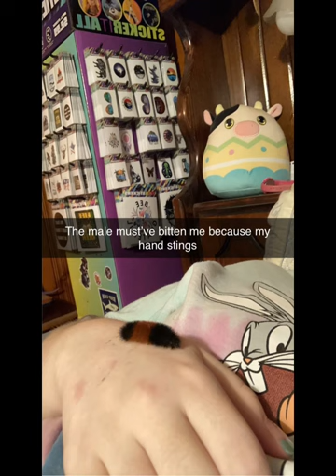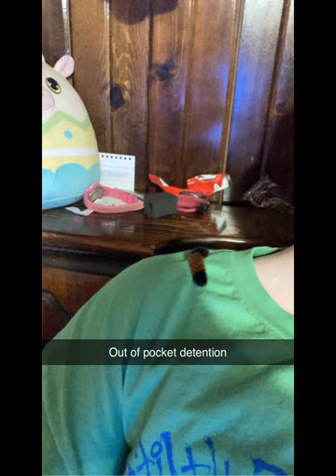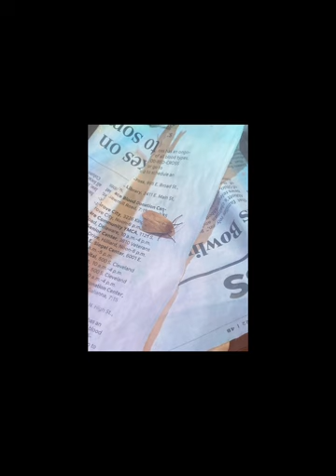Woolly Bear Caterpillars// care then death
11/4/2022 - 2/28/2023

I’ll try and upload as much as I can